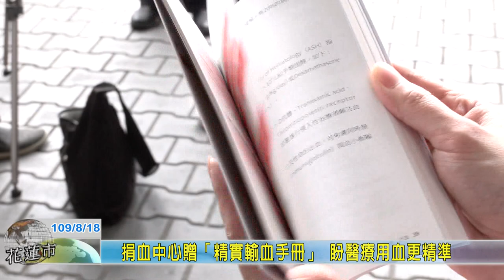20200818 09 捐血中心贈「精實輸血手冊」 盼醫療用血更精準